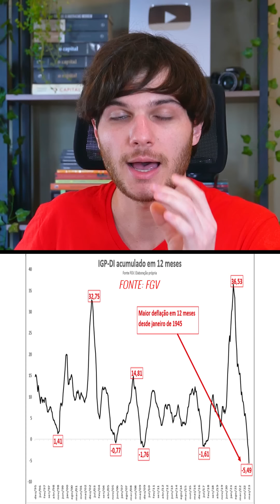LULA manda DURO RECADO ao AGRONEGÓCIO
hoje o presidente Lula foi à Bahia participar da cerimônia de abertura da 17ª edição da feira agrícola Bahia Farm Show. Lula finalmente falou sobre sua relação com o agronegócio, afirmando que o setor é necessário à economia do Brasil. O presidente aproveitou para mandar um duro recado contra o desmatamento. Lula também anunciou uma linha de crédito de R$ 7,6 bilhões ao agronegócio.